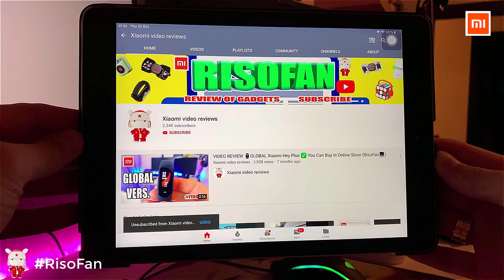Xiaomi Mijia Laser Projector Official video.Xiaomi Mijia Laser Projector 2400 ANSI Lumens.